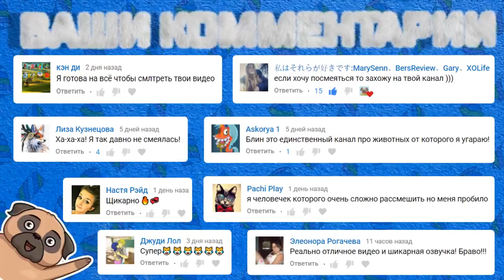СМЕШНЫЕ ЖИВОТНЫЕ , КОТЫ СОБАКИ И ДРУГИЕ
Смешные видео с котами , собаками и другими животными вы увидите на нашем канале.